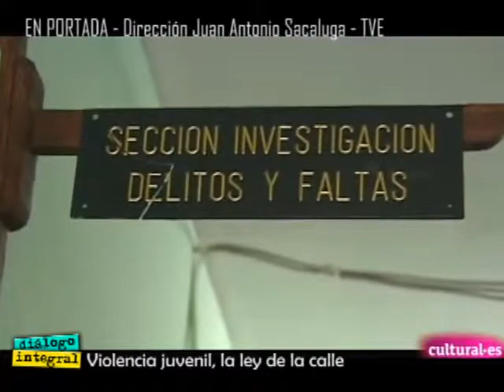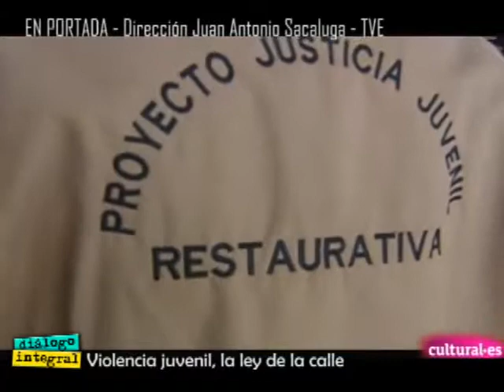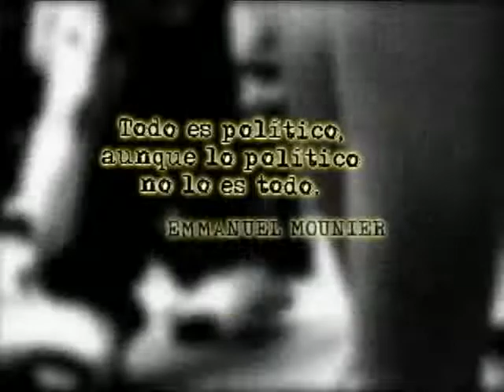Dialogo Integral #246 Parte 2 de 4.mp4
Diálogo Integral, programa #246, parte 2 de 4. Tema: VIOLENCIA JUVENIL, LA LEY DE LA CALLE. DIRIGIDA POR JUAN ANTONIO SACALUGA.